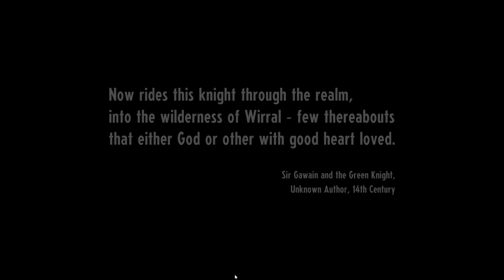Open World Monster Collection & Fusion RPG! - Cassette Beasts [Demo]